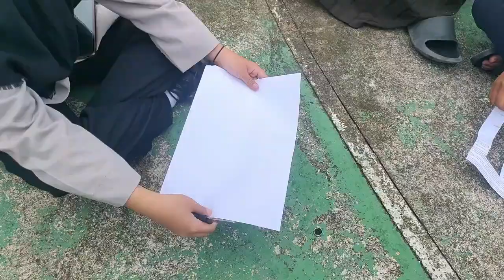CREATIF MEMBUAT PERMAINAN TEBAKAN DI PRAMUKA